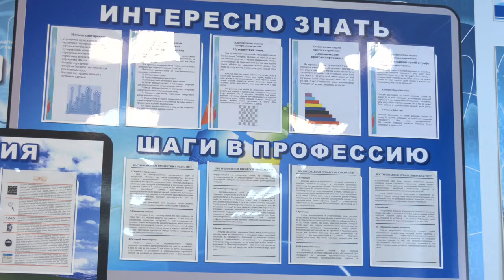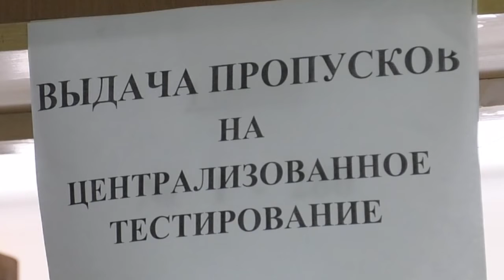Вступительная гонка 2020. Что поменяла пандемия